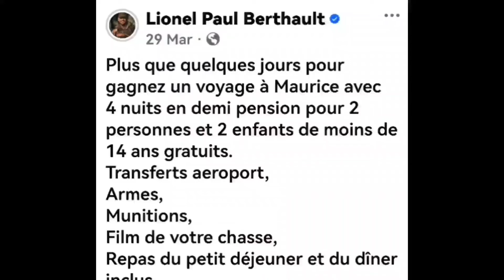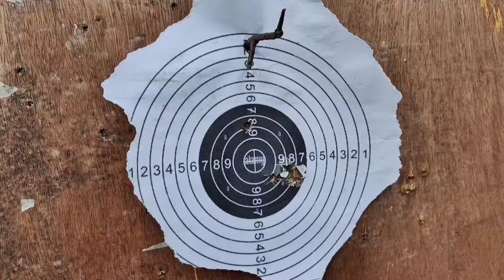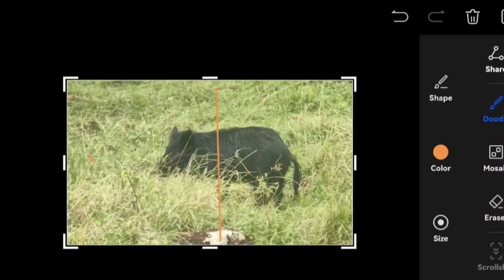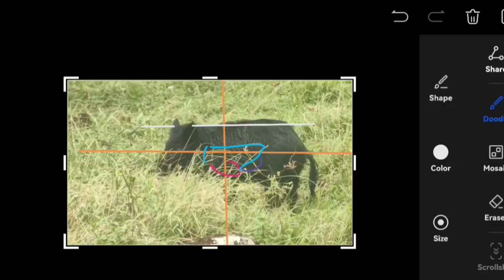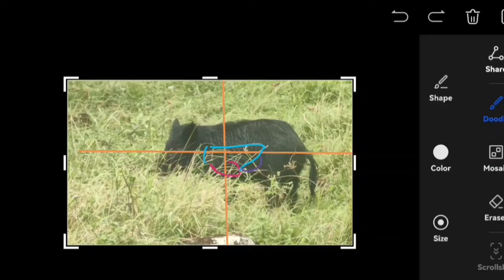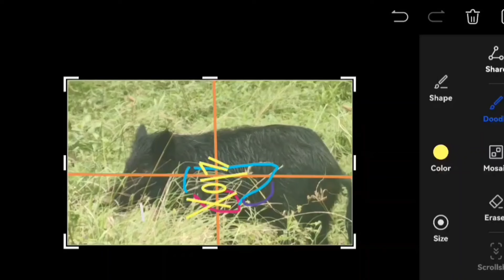CHASSER est APPRENDRE sans arrêt.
My desire as a hunting guide is also giving all knowledges to have a better approach of the shooting skills, safety, conservation, management and wildlife knowledges a hunter must have dueing his whole life.
This video will show you some of the little things that I am trying to improve for hunters that already have a fire arm and a game licence here.